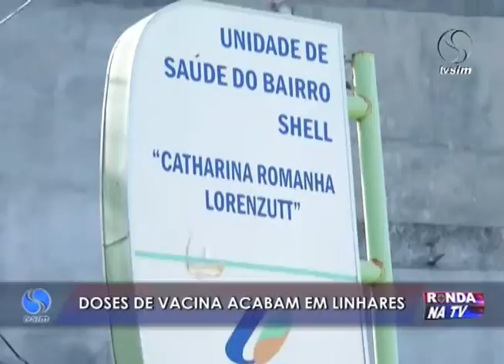Ronda na TV 03 05 2016